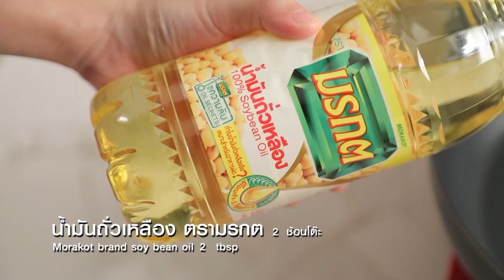กินได้ก็กิน (ทำกินเอง) เมนู ปลาหมึกชุบแป้งทอดกับซอสทาร์ทาร์ / ปลาหมึกสดย่าง l EP.194 [1/3]